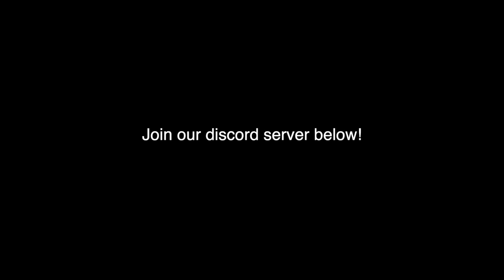Catfish Sumit Tells Jenny His Big Secret & Breaks Her Heart - 90 Day Fiancé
Sumit's lies have finally caught up with him. Today, we look at Jenny's heartbreak at finding out the truth, follow a bitter family feud as the families find out too, and reveal what happens to Sumit and Jenny's relationship as the series comes to a dramatic conclusion.

Background music fully licensed through EpidemicSounds